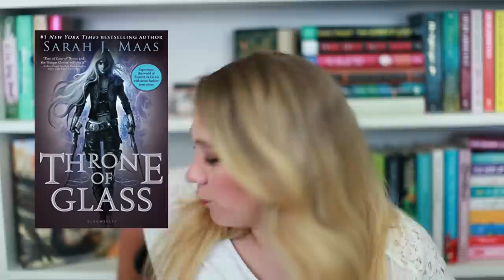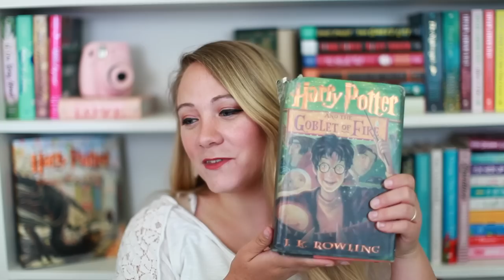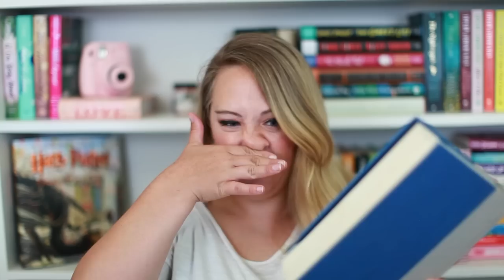HISTORY OF MY BOOKSHELF TAG!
Let's talk about the history of my bookshelf!

--Questions--
1. The oldest book on your shelf
2. A book you read in 2013 (adjust for however many years you like!)
3. A book you read in 2014
4. A book you read in 2015
5. A book you read in 2016
6. A book you read in 2017
7. A book you read in 2018
8. A book you read in 2019
9. A book you’ve read more than once
10. A book you waited over a year to be published
11. A book you read on vacation/away from home
12. A book you got from someplace special (anything that’s not your local bookstore/online retailer)
13. A book you that made you cry
14. A book you read in one sitting
15. A book that was a gift
16. A book you read before owning (library, borrowed from a friend)
17. A book you lent to someone else
18. A book that has been damaged
19. A book you got on sale/discounted
20. A book you read with someone else (buddy read/read with a book club)
21. A book you associate with a song
22. A book you associate with a food
24. A book you associate with a specific time in your life
25. A book you used to like, but don’t anymore
26. The newest book on your shelf